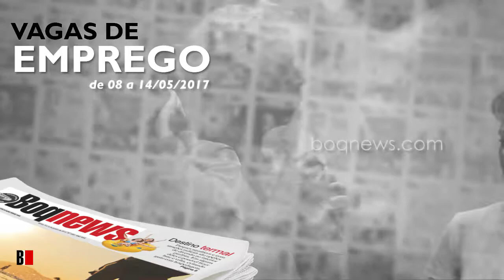Vagas de Emprego 15/05/2017